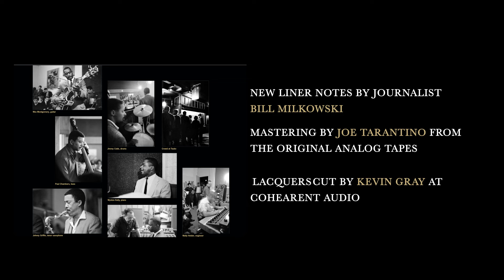Wes Montgomery – The Complete Full House Recordings (Official Trailer)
Craft Recordings honors the inimitable Wes Montgomery on his centennial with an expanded edition of his classic 1962 LP, Full House. Captured at Berkeley, CA’s Tsubo coffee house, the album marks the influential jazz guitarist’s sole live session for Riverside Records and features stellar performances by all, including tenor saxophonist Johnny Griffin, pianist Wynton Kelly, bassist Paul Chambers and drummer Jimmy Cobb. Presented as The Complete Full House Recordings, this collection has been remastered from the original analog tapes by Joe Tarantino, with lacquers cut by Kevin Gray at Cohearent Audio. Pressed on 180-gram vinyl at Germany’s Optimal Media, the 3-LP set is housed in a gatefold jacket, complete with new liner notes by journalist and author Bill Milkowski (Downbeat, Jazziz, Guitar Player).

The Complete Full House Recordings can also be found on 2-CD as well as in 24/192 hi-res and standard digital. Rounding out all formats is a variety of alternate takes and outtakes, including two previously unreleased performances: an alternate take of Montgomery’s “S.O.S.” as well as the complete unedited master take of “Full House,” featuring Montgomery’s originally played (and previously replaced) guitar solo restored.